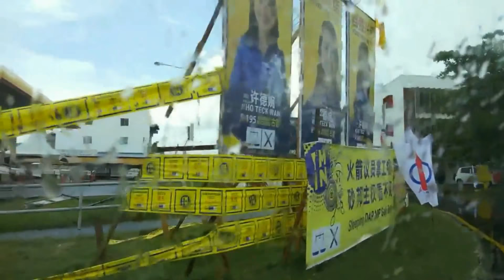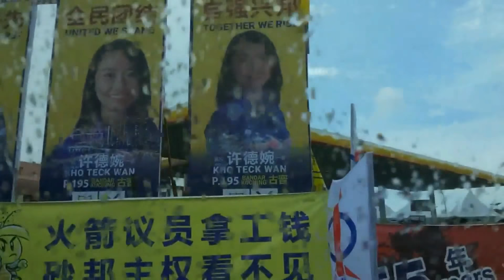The 2018 General Election Banners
Kuching, Sarawak - May 4: The 2018 Malaysian General Election's banners and bunting of Kelvin Yii Lee Wuen from DAP and Kho Teck Wan from SUPP in the constituency of Bandar Kuching P195.